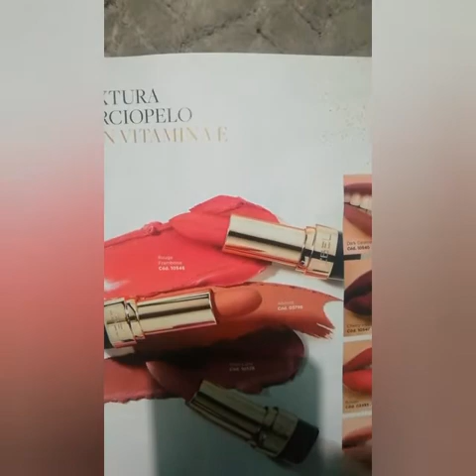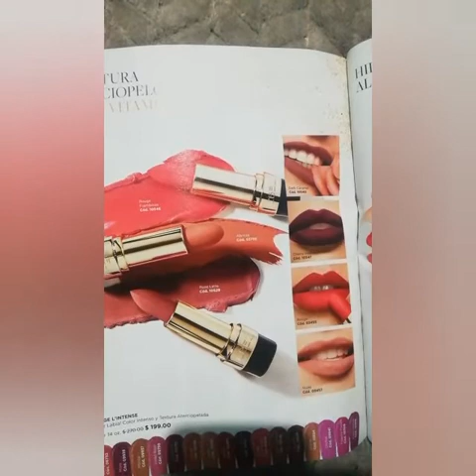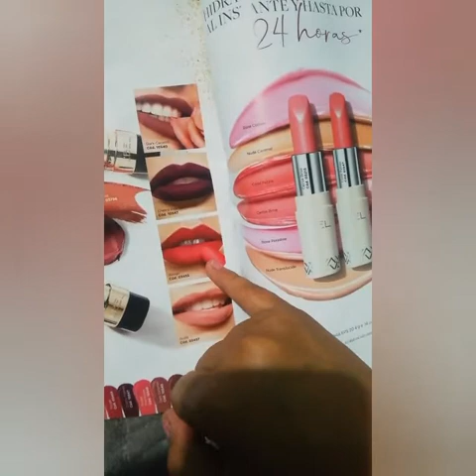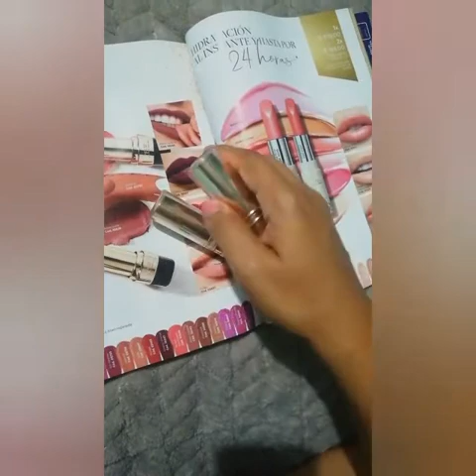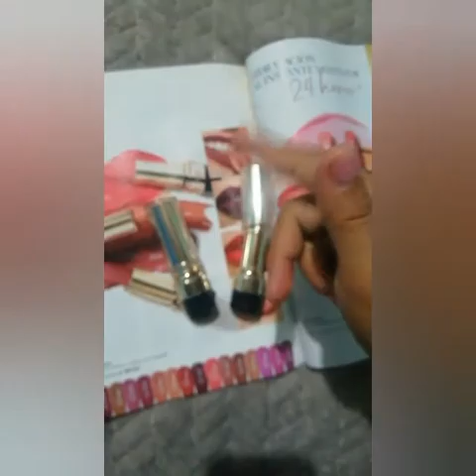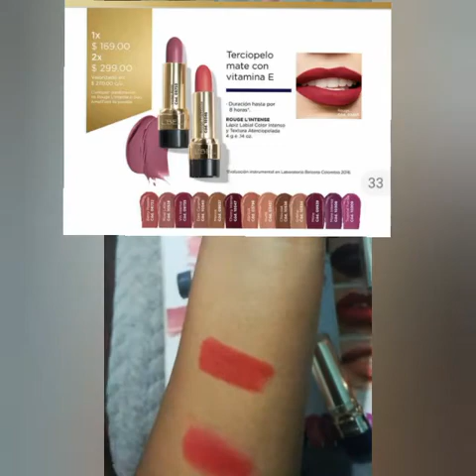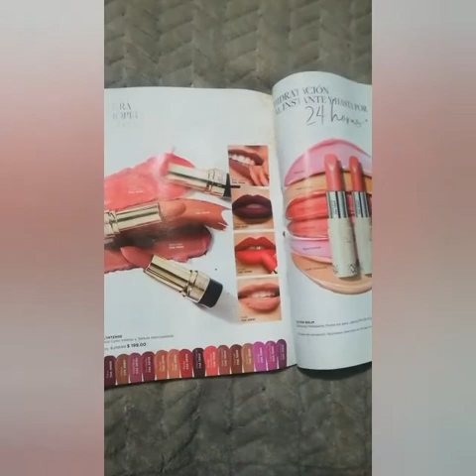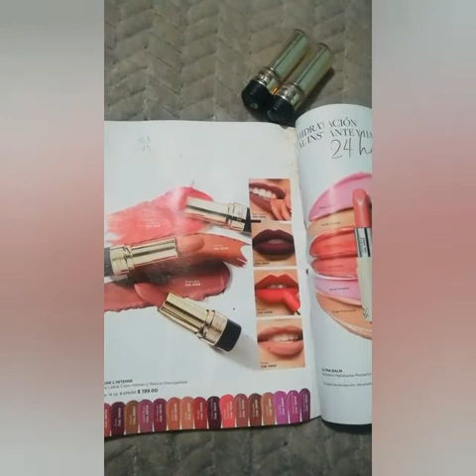labial Rouge l'intense LBEL•tonosvdescontinuados